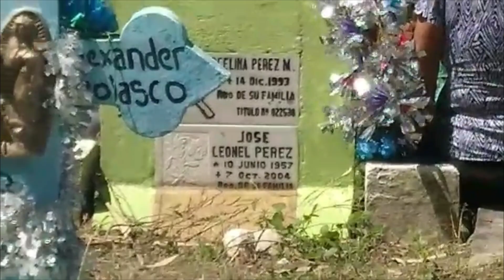dia de los muertos ,cementerio de Mejicanos San Salvador, El Salvador